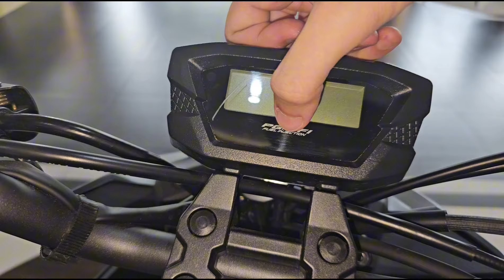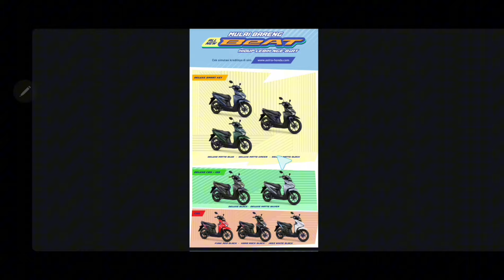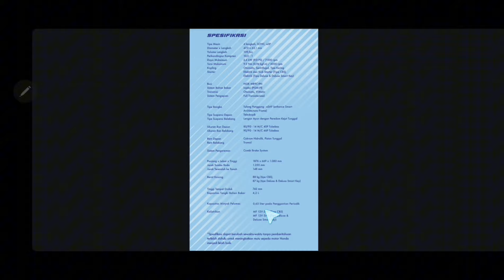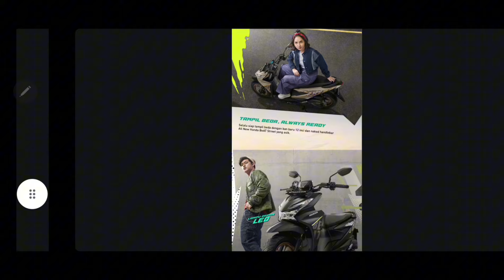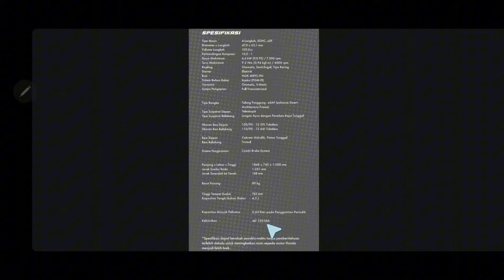Buying Guide Honda BeAT Street 2024 - Indonesia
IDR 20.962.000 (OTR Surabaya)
Pembelian daerah Gerbangkertosusila hub: Rizal